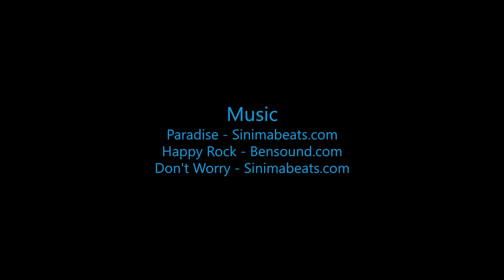Skydive B.I.G. - Cheyla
The Most Beautiful Skydive in the World! - Cheyla